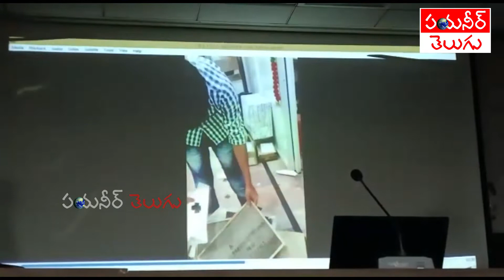డ్రగ్స్ కు అడ్డాగా మారబోతున్న తెలంగాణ?? | Pioneer TV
Is Telangana going to become a Place for drugs?